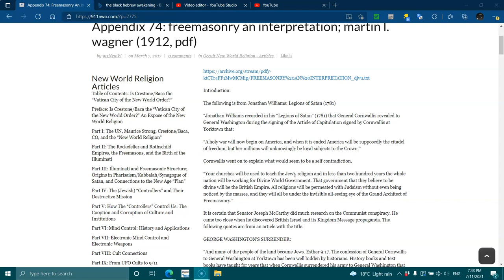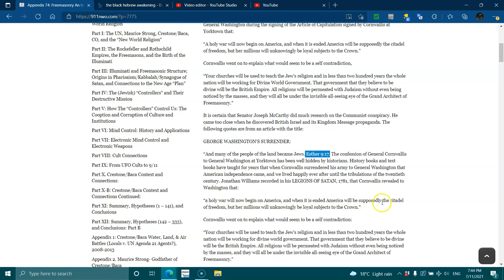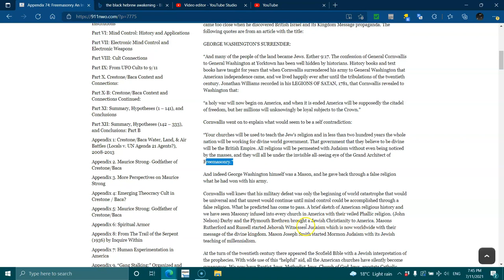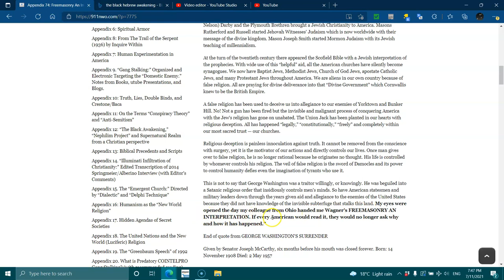George Washington's Surrender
Introduction:

The following is from Jonathan Williams: Legions of Satan (1781)

“Jonathan Williams recorded in his “Legions of Satan” (1781) that General Cornwallis revealed to General Washington during the signing of the Article of Capitulation signed by Cornwallis at Yorktown that:

“A holy war will now begin on America, and when it is ended America will be supposedly the citadel of freedom, but her millions will unknowingly be loyal subjects to the Crown.”

Cornwallis went on to explain what would seem to be a self contradiction,

“Your churches will be used to teach the Jew’s religion and in less than two hundred years the whole nation will be working for Divine World Government. That government that they believe to be divine will be the British Empire. All religions will be permeated with Judaism without even being noticed by the masses, and they will all be under the invisible all-seeing eye of the Grand Architect of Freemasonry.”

It is certain that Senator Joseph McCarthy did much research on the Communist conspiracy. He came too close when he discovered British Israel and its Kingdom Message propaganda. The following quotes are from an article with the title.